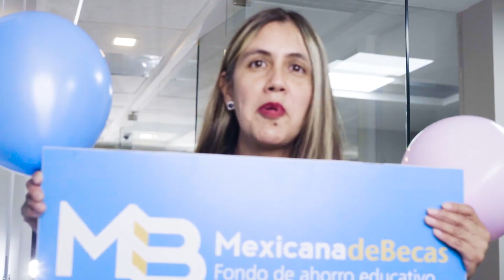¡Yo soy MB!